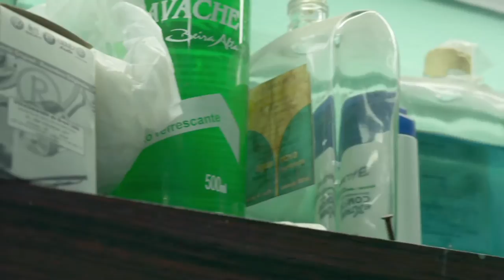BARBEIROS - documentário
FESTIVAIS SELECIONADOS
• 47th Karlovy Vary International Film Festival 2012 -- Rep. Tcheca
• Festival Internacional de Cinema do Rio de Janeiro 2012
• 7º DOCSDF -- Festival Internacional de Cine Documental de la Ciudad de Mexico
• 17º É Tudo Verdade 2012 -- Festival Internacional de Documentários de São Paulo
• 7º Cine OP 2012 -- Mostra de Cinema de Ouro Preto
• 12º Curta-SE -- Festival Iberoamericano de Cinema de Sergipe - Prêmio de Melhor Documentário e Melhor Direção
• 18º Cinesul 2012 -- Festival Ibero-Americano de Cinema e Vídeo do Rio de Janeiro
• 7º FESAALP -- Festival de Cine Latinoamericano de La Plata -- Argentina
• 11º Chico -- Festival de Cinema e Video de Tocantins
• 4º Curta Neblina - Festival Latino Americano de Cinema de Paranapiacaba e Riberão Pires 2012
• Médecins Sans Frontières Film Competition 2012, Australia
• 4º Festival International du Film Lusophone et francophone de Montpellier 2012, França
• 8º Panorama Internacional Coisa de Cinema 2012, Salvador, Brasil
• 7ª Mostra Miragem - Mostra de Cinema de Miracema, Tocantins, Brasil 2012

SINOPSE
Em plena São Paulo de 2011, ainda é possível encontrar barbeiros que se mantêm fiéis ao trabalho artesanal, em salões impregnados de rituais aprendidos há décadas, resistindo à massificação da metrópole. Orgulhosos de sua perícia, eles respeitam o código da cortesia, reservando tempo também para uma pequena prosa.

Vencedor do Prêmio Estímulo ao Curta-Metragem da Secretaria de Cultura de São Paulo de 2010
Escrito e Dirigido por Guilherme Aguilar e Luiz Ferraz

FICHA TÉCNICA

Direção e Roteiro: Guilherme Aguilar e Luiz Ferraz
Direção de Fotografia: Eduardo Piagge
Produção Executiva: Gal Buitoni e Carol Scalice
Som Direto: Danny Mota
Assistente de Câmera: Bruna Marcatto
Assistente de Produção: Guilherme Bicudo
Pesquisa: Arturo Haartmann
Making Of Still: Samira Alves
Montador: Fernando Honesko
Pós Produção: O2 Pós
Edição de som e Mixagem 5.1: François Wolf
Transfer: Megacolor
Cartaz: Per Gustav Hornell
Site: Fabio Fugikawa

Barbeiros
Osny
Rafaelle Migliori
Gaspar

Apoio Cultural
Mega Color

Agradecimentos

Manuel Correa
Guilherme Camargos
Gustavo Daher
Ciro Antonio da Cunha Ferraz
Tamis Lustre
Raul Gomes
Lucas Souza
André (barbeado)
Galeria Metrópole
Galeria Boulevard do Centro
Edifício Louvre

Filmado em junho de 2011, São Paulo, SP